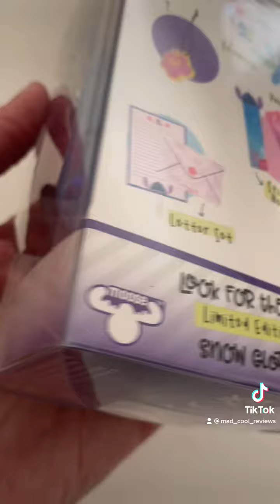Disney Real Littles Backpacks 🎒 💕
I really want the snow ❄️ globe 😆I’m mad at Disney 🤣